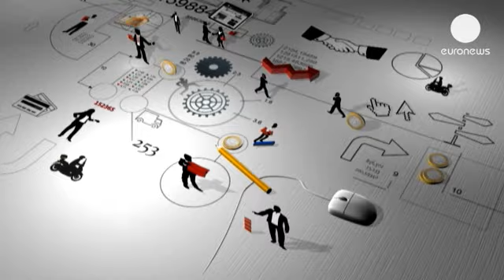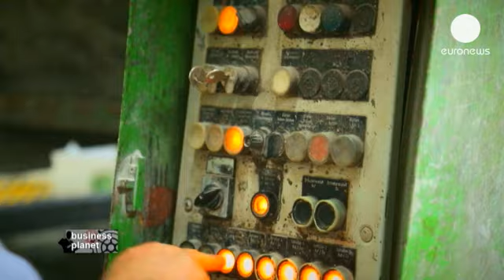Reciclagem de pneus: o caminho do sucesso - business planet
Serge Rombi, euronews:
"Bem-vindo ao Business Planet, desta vez em Zagreb, na Croácia. Nesta edição falamos de eco-inovação numa altura em que o país entra na União Europeia. Uma oportunidade única para os empreendedores locais. As eco-indústrias já empregam quase três milhões e meio de pessoas na UE. Às PMEs europeias, e neste caso croatas, boas ideias não faltam, ora veja!"

Nesta autoestrada em construção nos arredores de Zagreb, as barreiras acústicas são verdadeiros concentrados de inovação. Elas são feitas com pneus usados reciclados e oferecem um dos melhores níveis de absorção do ruído no mercado.

A sua conceção foi desenvolvida a partir de um projeto lançado em 2009 no quadro do programa europeu Eco Innovation, no qual participaram duas PMEs, uma das quais recicla os pneus usados e produz um pó que serve de base à fabricação das barreiras acústicas. Para este empresário, o projeto é uma excelente oportunidade.

Damir Kirić, presidente da Gumiimpex:
"Se o projeto for até ao fim esperamos contratar três dezenas de pessoas e duplicar a nossa capacidade de produção."

Nesta outra empresa é feita a mistura do pó dos pneus com betão e são moldadas as barreiras acústicas. Este projeto redinamizou a PME que pode vir a criar cerca de 60 empregos para responder à procura.

Danica Jelenić, diretora-geral da Beton Lučko:
"Isto abriu-nos portas. Agora apostamos num aumento do volume de negócios em cerca de 25 por cento, na Croácia mas também nos países vizinhos."

Danica Jelenić não hesitou a investir no projeto, no qual participou com 355 mil euros. Hoje a satisfação é total.

"Participar neste projeto consolidou a nossa posição. Os diferentes atores do mercado consideram-nos agora como um agente a ter em conta."

Serge Rombi, euronews:
"O programa europeu Eco Innovation permite obter uma subvenção para desenvolver um projeto. Atualmente há duas centenas de projetos em curso por toda a Europa."

É aqui na universidade de Zagreb que este projeto começou, pela mão do professor Stjepan Lakušić. O programa Eco Innovation financiou 50 por cento do projeto, orçado em 1 milhão de euros. E agora que a barreira acústica foi desenvolvida a ideia é vender a tecnologia aos países vizinhos que vão precisar de reciclar muitos pneus nos próximos anos.

Professor Stjepan Lakušić, coordenador do projeto Ruconbar:
"Um quilómetro de barreira com um metro de altura representa 65 toneladas de pneus reciclados, cerca de oito mil pneus usados"

Este argumento já seduziu bastantes clientes potenciais, mas não é a única vantagem.

"A utilização de produtos reciclados permite-nos economizar entre 10 a 18 por cento relativamente ao preço de um produto equivalente no mercado."